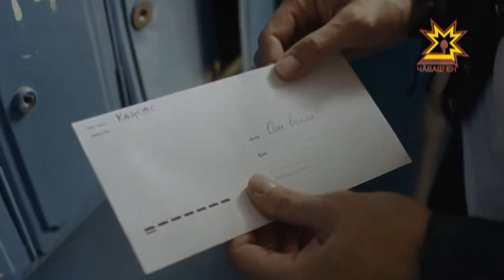Будильники / Ирхи салам. Выпуск 27.03.2017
Студи хăни - çамрăксен театрĕн тĕп режиссерĕИосиф Дмитриев (Трер)